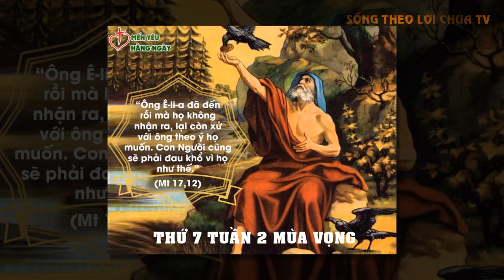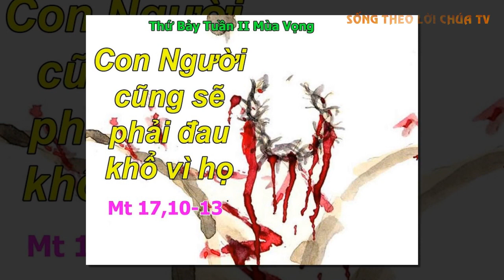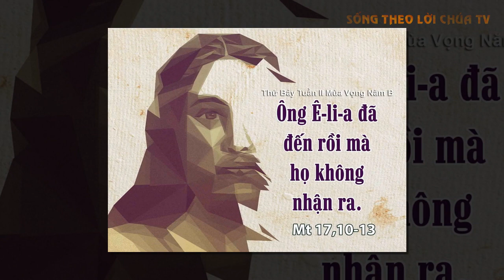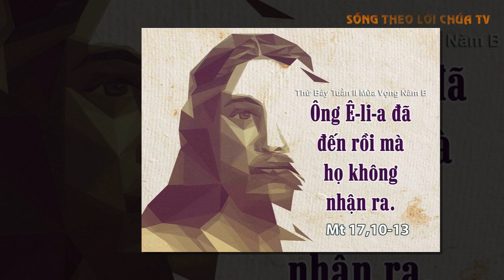LỜI CHÚA NGÀY 12/12 THỨ 7 TUẦN 2 MÙA VỌNG - Pm CAO HUY HOÀNG, ĐỨC TRỌNG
ĐỨC MẸ DÂNG CHÚA GIÊSU CHO THIÊN CHÚA
   ST: PM Cao Huy Hoàng
   TB: Hoàng Yến